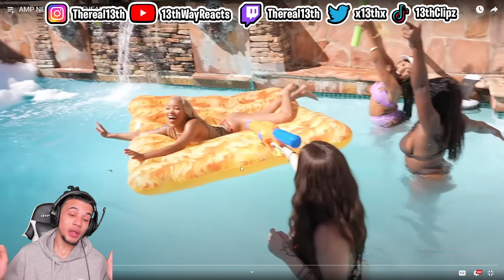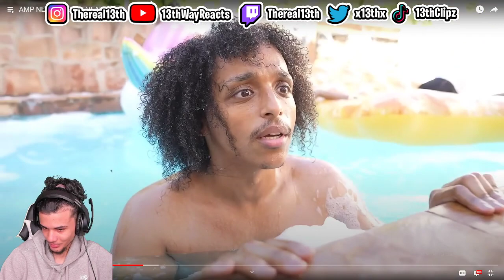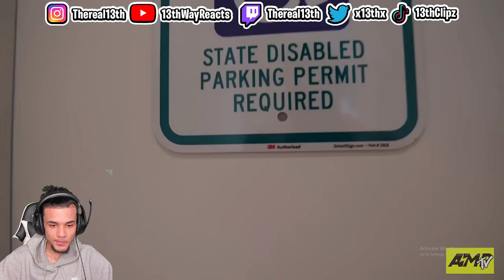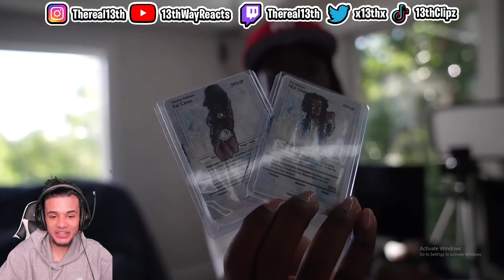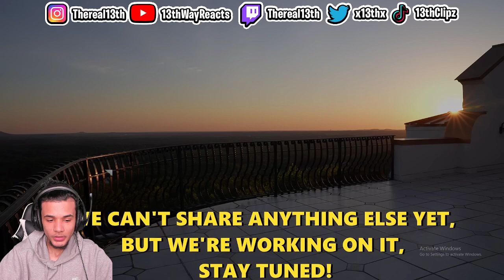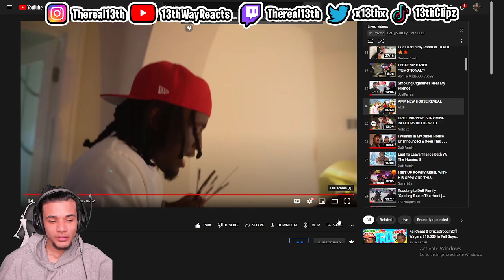Reacting to AMP "AMP NEW HOUSE REVEAL" NAA THIS CRIB IS CRAZYYYYYYYY TUFFFF!!! PROUD OF AMP! 🔥🔥